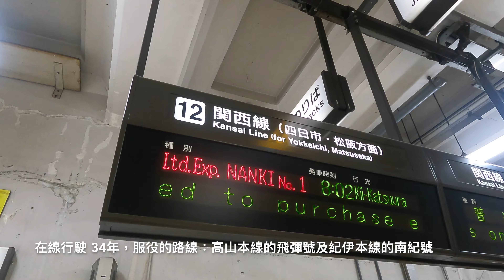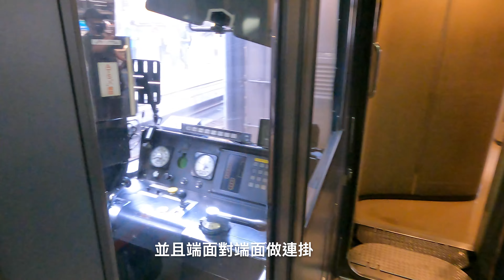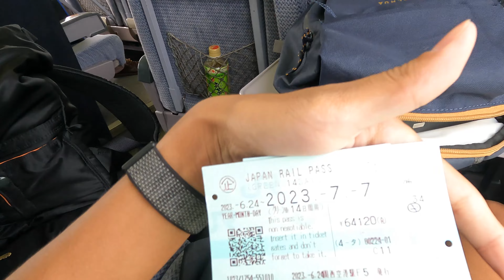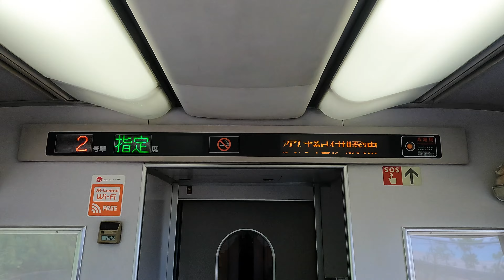[ 4K 搭乘紀錄 ] キハ85系 定期運用終了 キハ85系南紀1号 最終便 名古屋→紀伊勝浦 乗車記 EP.8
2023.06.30 南紀1號最終編成：
[名古屋方面] キハ85-11 + キハ84-304 + キハ85-1117 + キハ85-1113 + キハ85-1105 [紀伊勝浦方面]

章節：
0:00~0:04 開頭（始まり）
0:05~0:45 名古屋站內（名古屋駅構内）
0:46~2:06 車型介紹（列車紹介）
2:07~3:09 名古屋=名古屋車両基地
3:09~4:21 名古屋車両基地=桑名
4:22~5:06 桑名=四日市
5:06~6:18 四日市=河原田
6:19~6:36 檢票
6:37~7:55 河藝=松板
7:56~8:41 松阪=多氣
8:42~10:44 多氣=梅ケ谷
10:44~11:26 梅ケ谷=紀伊長島
11:27~13:21 紀伊長島=新宮
13:22~14:37 新宮=三輪崎
14:38~15:00 交會黑潮1号（熊貓彩繪）
15:00~16:14 三輪崎=紀伊勝浦
16:15~16:27 下車（降りる）
16:28~16:33 列車車側顯示器（列車側面表示器）
16:34~17:00 結尾（終わり）